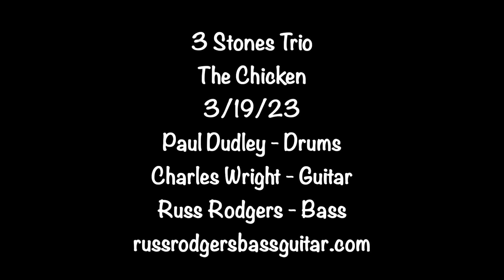The 3 Stones Trio performing The Chicken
The 3 Stones Trio Playing The Chicken in Washington DC 3/19/23 with Paul Dudley on Drums Charles Wright on Guitar & Russ Rodgers on Bass